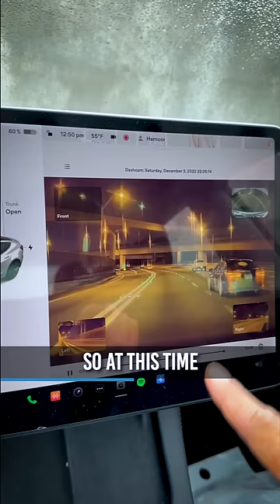Never do THIS on AutoPilot! Tesla Accident Experience!!